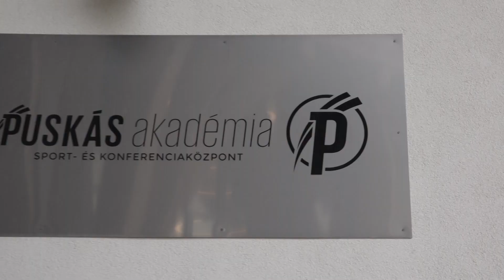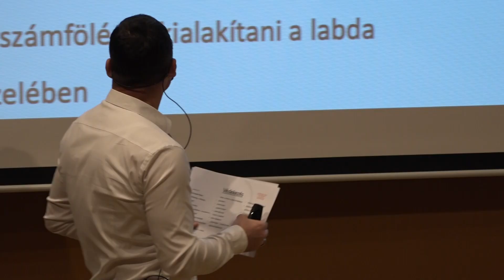"Elvenni az ellenféltől teret, s időt" - IX. Tematikus Nap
A Labdarúgó Módszertani Központ ismét izgalmas témák boncolgatásának adott helyet. A hétfőn megrendezésre került IX. Tematikus Nap a „Futball filozófia építése, szakmai alapelvek és játékrendszerek” címet viselte. Több mint 150 szakmabeli vendég érkezett a tudományos rendezvényre, az előadó pedig a magyar labdarúgószakma egyik leg(el)ismertebb nemzetközi szakembere, a Paris Saint Germain és a Chelsea egykori asszisztens edzője, Lőw Zsolt volt.